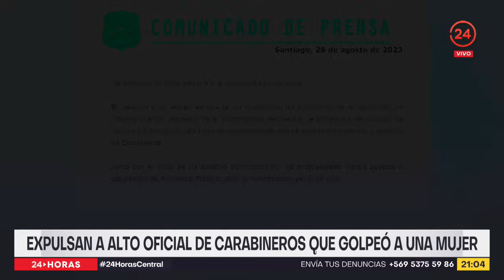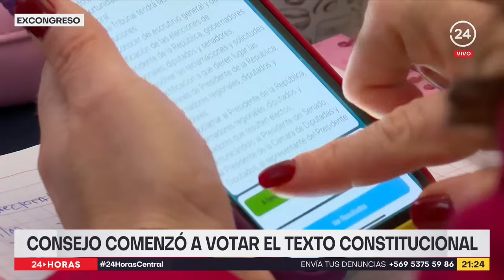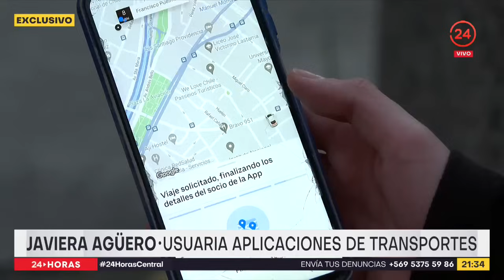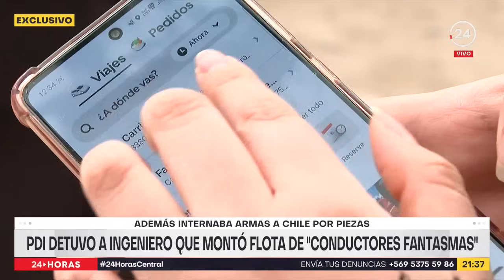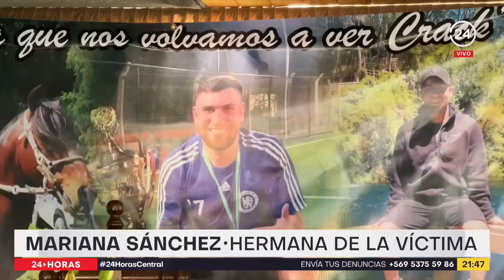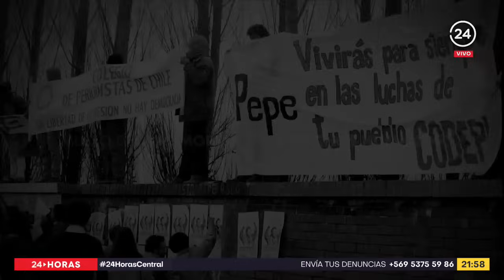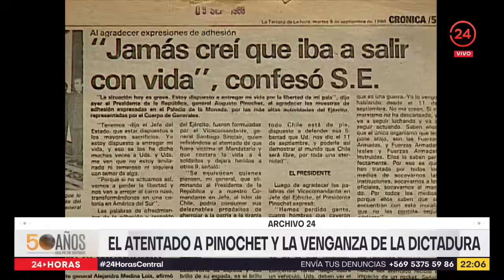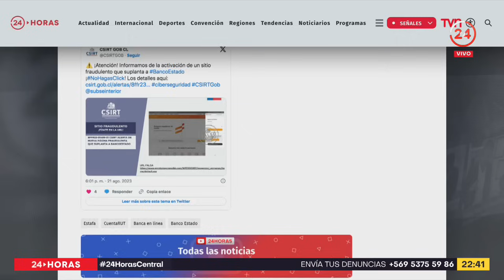24 Horas Central - Lunes 28 de agosto 2023 | 24 Horas TVN Chile